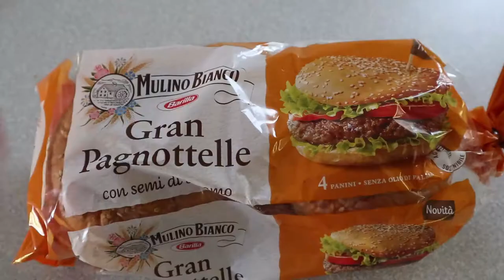Il PIXELBURGER | Hamburger con uovo | Pixel in cucina